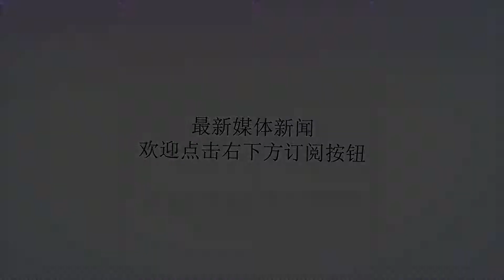谁说轰6K老？美国该型轰炸机和它同年首飞：如今升级再服役30年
谢谢！谁说轰6K老？美国该型轰炸机和它同年首飞：如今升级再服役30年